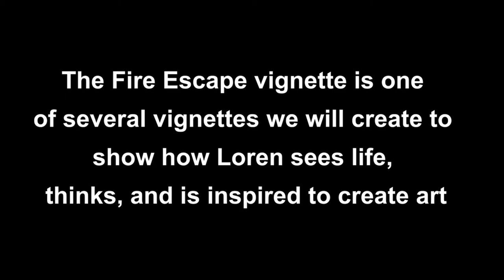LMCC Edit 9 6 2018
"Essence of an Artist- The Art and Life of Loren Ellis: Follow Your Dream..," A documentary about the art and life of Loren Ellis who followed her dream and moved from Florida to Manhattan to explore her art. Loren founded Art for Healing NYC org. in May 2000 to help bridge the gap to help visual and performing artists share the healing power of their art with the community.